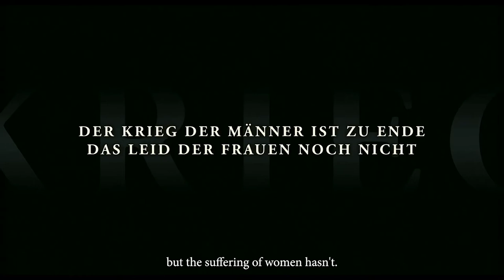MCE Anonyma A Woman In Berlin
The horrors and moral compromises of war set the stage for this harrowing drama from director Max Faerberboeck, based on a true story. An anonymous female reporter (Nina Hoss) is living in Berlin in the spring of 1945; most of the city has been reduced to rubble by bombing, the German army has been decimated, and most of those left behind are expecting the arrival of Russian troops and fearful of what awaits them. The reporter is one of a number of women who are hiding wherever they can in the city, expecting that they will be raped and brutalized by the Russians. It doesn't take long for their worst fears.

Viewers say: “A clear-eyed portrait of a highly charged chapter in Germany's history, a history that once again proves rewarding fodder for an alert artistic imagination.” “A brutal, unforgettable film”. “That rarest of wartime dramas: an intimate, sorrowful glimpse into the heart and loins of the hellish aftermath of war.” “True-life diary brought to life with verisimilitude and insight.” “Intelligent and absorbing, this movie is a real gem.“

Critics say: “That rarest of wartime dramas: an intimate, sorrowful glimpse into the heart and loins of the hellish aftermath of war.” “This sobering account of such tragic events deserves kudos for avoiding sensationalizing a subject matter that easily could be exploited.” “A story that is not often heard, and Faerberboeck treats it honorably with this restrained and respectful film.” “What a well done movie! This is a side of war that I never realized existed. I really do love movies based around Nazi Germany, and I am finding that there are many more that I havent seen via the foreign film genre.”